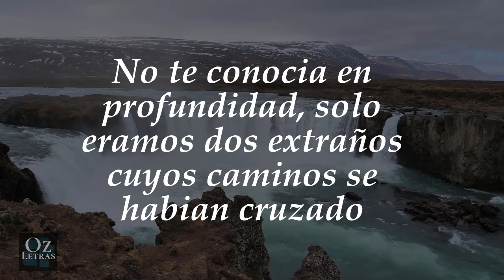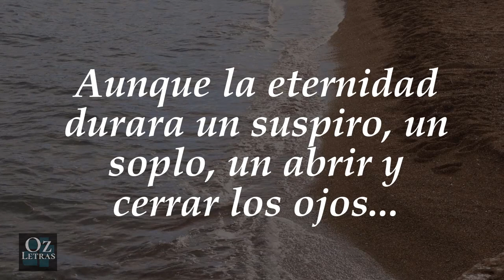🌹 Cuando Te VI por Primera Vez 💜 Poemas de AMOR Cortos 💕 @Ozletras ✅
🌹  Y Así es Mi AMOR por TI ❤️‍🔥  El mejor Poema para dedicar a la Distancia 💕 @Ozletras ✅

el mejor poema para dedicar poemas unicos